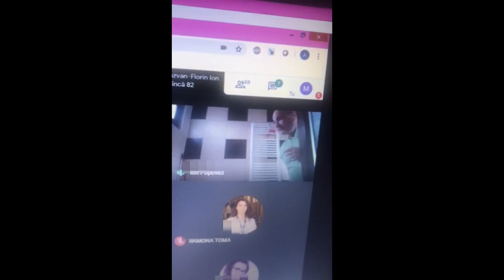teacher wipes ass during online class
🎶 teacher leave them kids alone 🎶